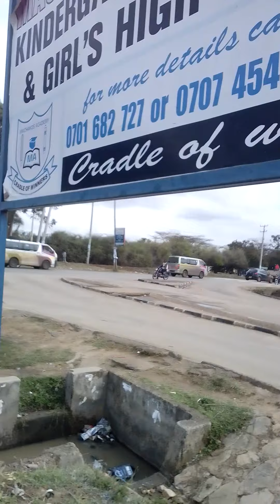Explore,walk, Discover, walk around machakos Nairobi highway, MercyNguku production